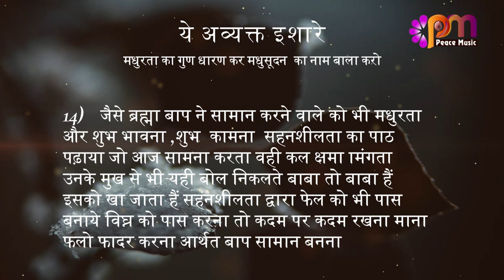14 Feb 24 अव्यक्त इशारा Avyakt Ishara